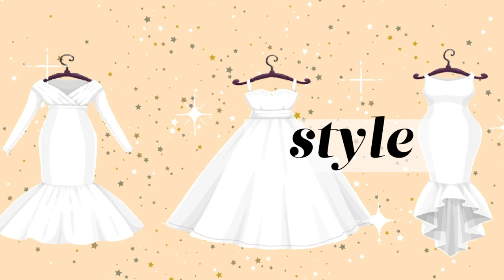Plus Size Women Try Torrid Wedding Dresses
Plus size women try on 3 wedding dresses from Torrid and rate them on fit, style, and quality.

Featuring
Jazzmyne

As/Is
As/Is

MUSIC

Wedding dress show room
FluxFactory/Getty Images